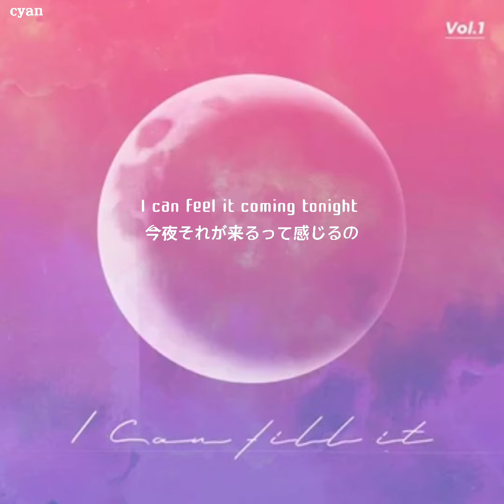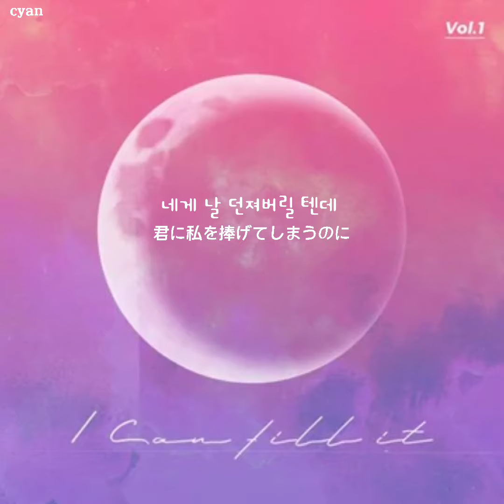김호연(Kim Ho Yeon) - 느낌(I Can Feel It) 歌詞 日本語訳(意訳)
リクエストしていただいた曲です♪

コメント欄でリクエスト受け付けています(^ ^)
自分の技量では翻訳の難しい曲は対応できないことがあるのでご了承くださいm(__)m

※韓国語は勉強中です。意訳もあります、あらかじめご了承ください。